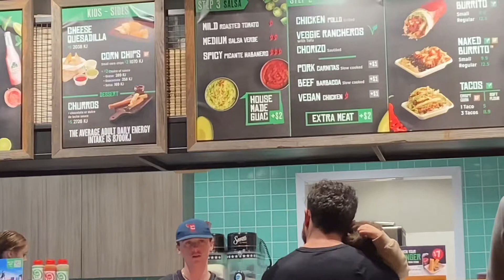Afternoon vlog | Bowling & Dinner | Late night dessert